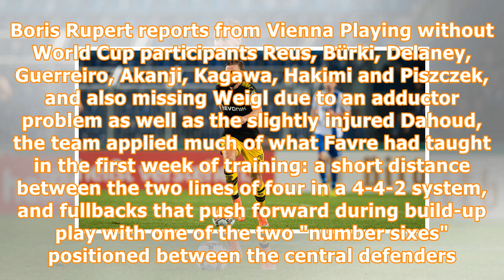Isak gets first BVB goal of the season in 1-0 win in Vienna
Borussia Dortmund defeated Austria Wien 1-0 (1-0) in their first friendly game under new coach Lucien Favre. Alexander Isak scored the winning goal in the 39' minute. Boris Rupert reports from Vienna ...